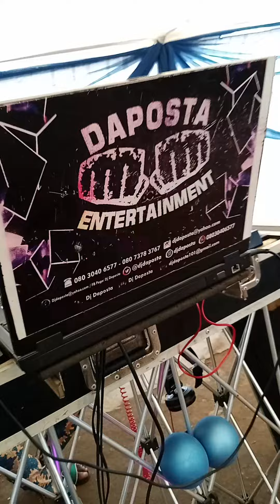namingceremony djdaposta play muzikizspiritual event